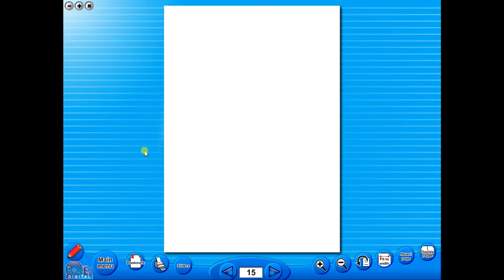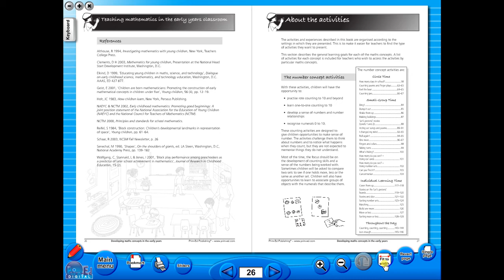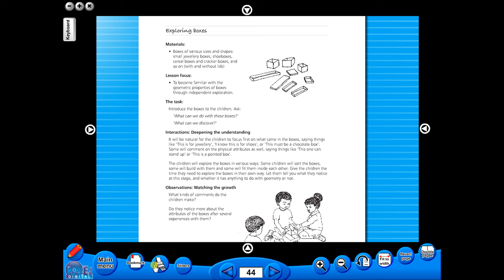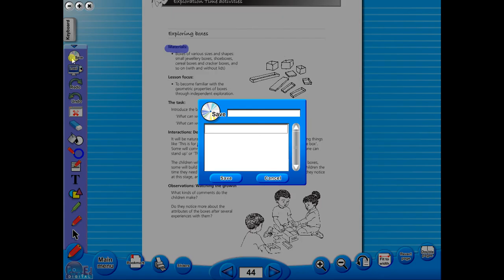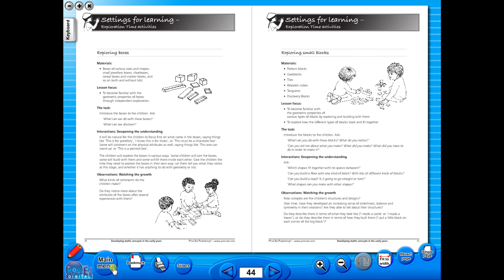Developing Maths Concepts in the Early Years eBook demo video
Developing maths concepts in the early years provides teachers with all they need to understand the teaching of mathematics to pre-primary children. Providing over 75 activities for whole-class, small-group and individual learning, this is the complete resource for all early years teachers.